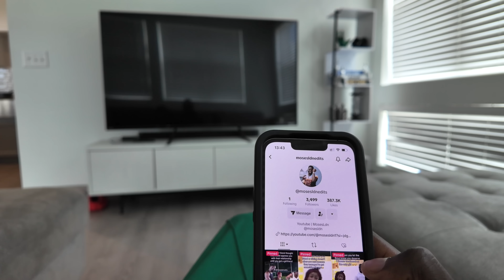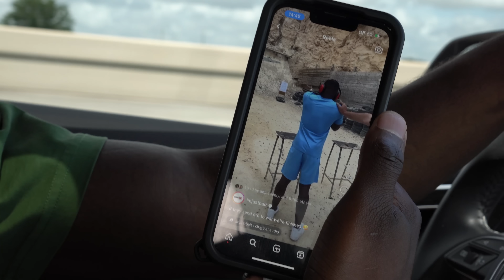Weirdest Encounter With Restaurant Waitress…👀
If you want to learn how to make £10/15k Monthly - I’m accepting 5 more people into my private mentorship